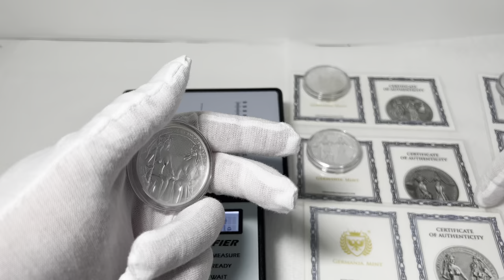2021 Germania Mint, 4th in The Allegories - Austria & Germania 5 Mark, 1 .oz 999.9 Silver Coin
2021 Germania Mint, 4th in The Allegories -  Austria & Germania 5 Mark, 1 .oz 999.9 Silver Coin
Certificate (COA)  Edition

Coin specification:
Year: 2021   |  Grade: BU  |  Denomination: 5 mark
Mint mark: Germania Mint
Metal content: 1 oz  |  Purity: 999.9 Ag  |  Diameter: 38.61 mm
4th in The Allegories series -  Austria & Germania
Certificate of Authenticity (COA)  Edition
I am covered the certificate (COA),  with lamination for better safety.

Obverse: Personification of Austria and Germania
Reverse: Effigy of Germania Mint

Austria & Germania is the fourth coin from Germania Mint’s Allegories, coming to Collectors in 2021. The whole series depicts personifications of countries around the world in a form of beautiful, sensual and strong women. The Allegories coins are created in one diameter of 38.61 mm and four different heights and weights, from 3 mm for 1 oz coin to 25.85 mm for 10 oz coin, which is exceptional not only because of its thickness the blanks, from which it has been minted, were processed manually.

Obverse
The obverse of the coin presents the personifications of Austria and Germania, depicted as young and beautiful women. In the past, Lady Austria was regarded as the epitome of the multi-ethnic country… In the artistic vision of Germania Mint, she is holding a spear, which symbolizes the axis of the world, power, dignity and honour. Austria’s head is decorated with a laurel wreath, a symbol with multiple positive meanings, whilst Germania is crowned with a branch of an oak – the tree that has accompanied her from the very beginning of the series. In turn, our heroine holds her inherent attribute – the imperial sword “Reichsschwert”. Closeness between the two germanic amazons represents friendship between both cultures.

Reverse
According to the previous series, the image on the reverse is the coat of arms representing moral principles and noble values. Germania was a historical land and has never been an official country, that’s why we’ve decided to create our own interpretation of its coat of arms. Its symbols and design are a creation of our imagination, however it has been created in accordance with applicable heraldry rules.

The crowned shield has been divided into four parts, from which each has a traditional meaning, precisely defined by heraldry. The shield itself is a symbol of truth, loyalty and trust. The crown equals authority and nobility as well as chivalry.

Germania Mint’s visualisation of the Bicephalous eagle – a Roman mythology symbol associated with Janus, god of all origins, guardian of doors, gates, passages and bridges, patron of contracts and alliances. Heads facing opposite sides symbolize the past and the future.

The check pattern refers to wisdom and prudence – characteristics of every noble sovereign.
The gold ribbon with three flowers. Flowers represent determining values of a strong and independent nation – unity, integrity and freedom.

The wild boar symbol of mightiness was a very popular and respectful animal in Roman Empire. Legio I Italica, Legio X Fretensis and Legio XX Valeria Victrix are three of the most famous Roman legions with boar in their emblem.

The Coat of Arms is surrounded by the wreath of oak leaves. Wreath symbolizes loyalty, stability and national unity. In Mythology and ancient times only people who wielded enormous power – spirit, muscle or magic – were allowed to wear it.

All values presented in symbolism above, were respected by Germania and Austria.

Package
The coin is placed in a dedicated capsule with a lens, which secures and allows to admire the coin without the necessity of taking it out of the capsule.